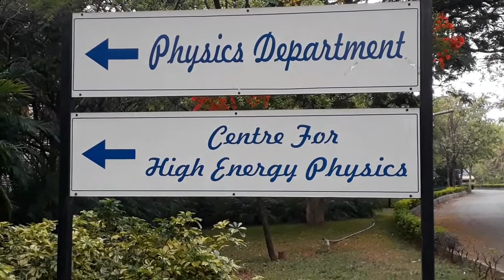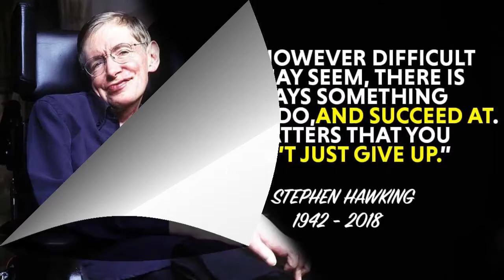Who was Stephen Hawking? Prof. Sinha recounts - Part I [English/Hindi/Bengali subtitles]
Remembering Prof. Stephen Hawking through an interview with Prof. Aninda Sinha, faculty at Center for High Energy Physics, IISc. Prof. Sinha recalls his personal encounters with Prof. Hawking during his time at Cambridge.
The video comes with English, Hindi and Bengali subtitles.